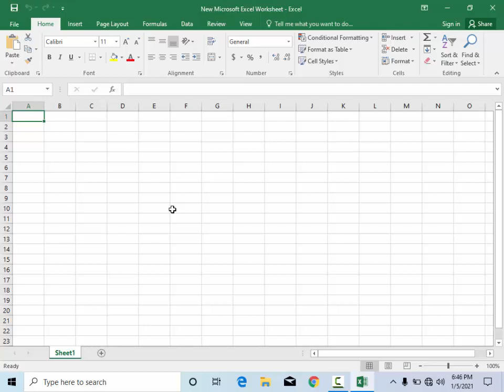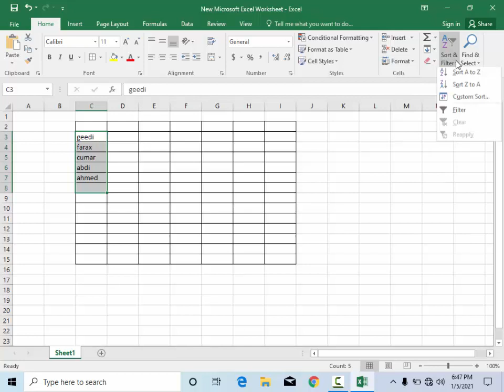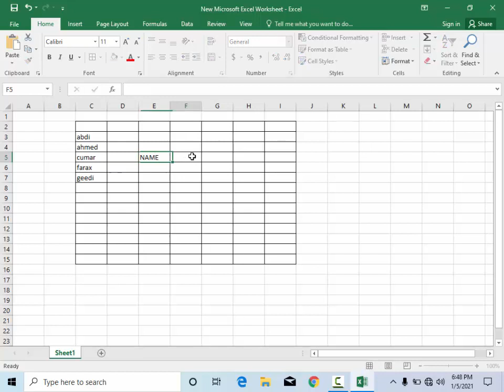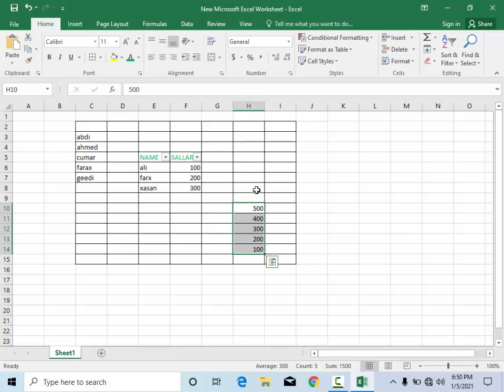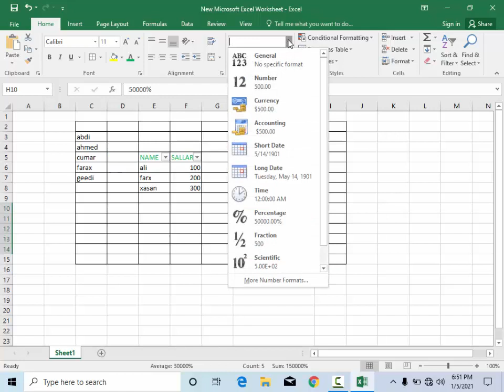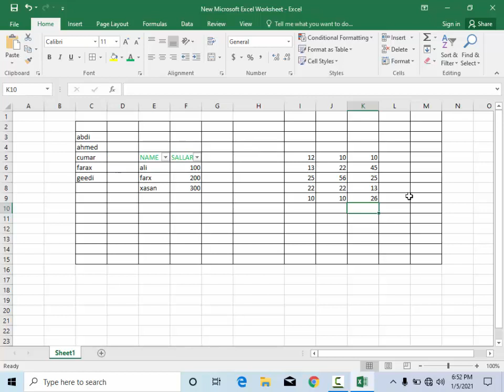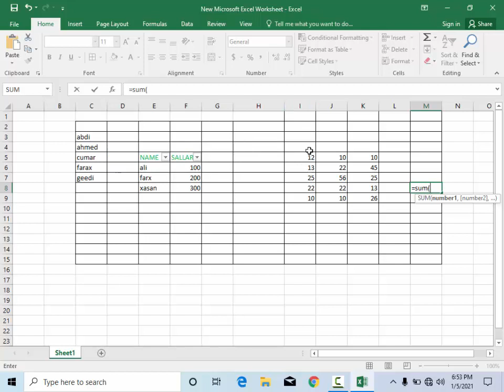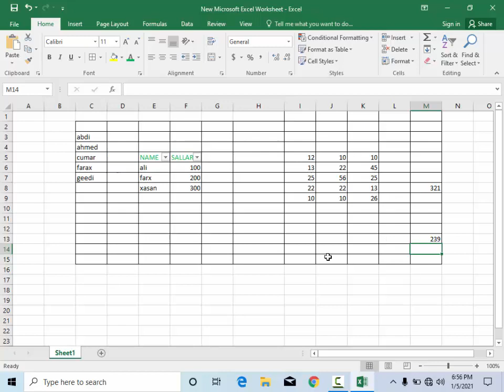Basic computer lesson 22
course computer